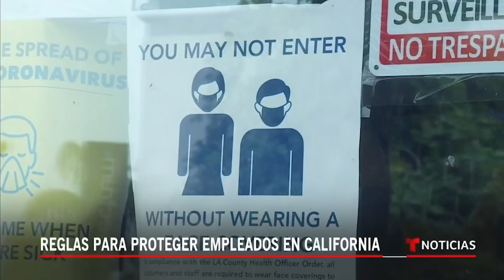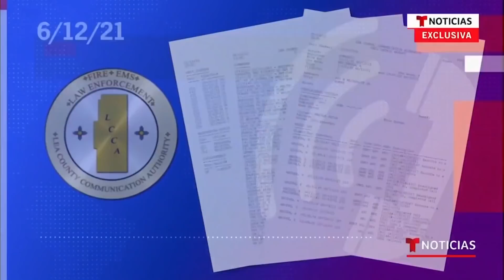Noticias Telemundo en la noche, 13 de enero de 2022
Video oficial de Noticias Telemundo. La Corte Suprema bloquea el mandato de la Administración Biden que exigía la vacuna obligatoria en empresas de más de 100 empleados. Surge nueva evidencia que desmiente a la joven que lanzó a su hijo a la basura en Nuevo México.

0:00 - Recap
1:16 - Corte suprema bloquea mandato de vacunación
4:02 - Preocupa baja tasa de vacunación de menores
4:34 - Reglas para proteger empleados en California
6:04 - Ómicron dispara contagios en todo el mundo
6:35 - Se triplican contagios en México
6:59 - AMLO: la pandemia va de salida en México
7:24 - Prisión por no usar mascarilla en Ecatepec
7:49 - Llamada desmiente a madre que tiró a su bebé
10:26 - Hermanitos asesinados por su propia madre
12:29 - Madre mata a sus hijos y luego se suicida
12:52 - Houston: vigilia en memoria de joven baleada
13:11 - Repatrian más restos de muertos en volcadura
15:07 - Criminales provocan incendios en Cd.Juárez
15:47 - Criminales envían mensajes a Cuahtémoc Blanco
16:11 -  Reina despoja de títulos a Príncipe Andrew
16:34 - Acusan espionaje a periodistas salvadoreños